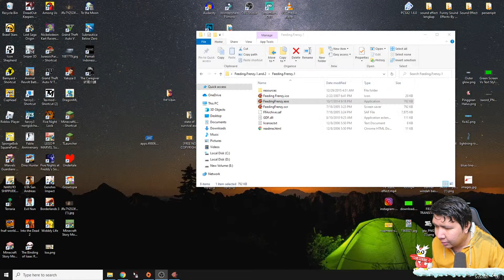Penguasa Laut Sudah Datang! NAMATIN Feeding Frenzy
nightbot commands:

!sebutnamaku
!daganganku
!umur
!asal
!awalyoutube
!gamefavorite
!jadwal
!pacar
!cendy
!rio
!harly
!eka